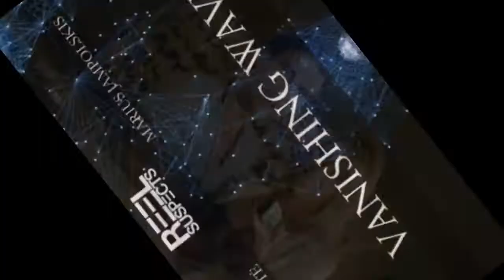Las mejores películas lituanas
En la lista de las mejores películas lituanas tenemos:
1. Aurora (Vanishing Waves) (2012)
2. El bosque de los Dioses (2005)
3. Koridorius (El corredor) (1994)
4. The Gambler (2013)
5. Trys dienos (Tres días) (1991)

1. Aurora (Vanishing Waves) (2012)
Después de un experimento científico, basado en la transferencia neuronal, un tímido joven vivirá un sorprendente viaje en la mente de una mujer anónima en estado de coma.

2. El bosque de los Dioses (2005)
Un hombre que fue prisionero de los nazis es encerrado ahora por el régimen comunista soviético. Desde allí escribe las memorias de su vida.

3. Koridorius (El corredor) (1994)
La atmósfera de un corredor entre el ayer y el mañana, donde muchas puertas se abren hacia lo desconocido... Una serie de caras, gestos e imágenes a la vez reales e imaginadas. Una mezcla de sonidos apagados y música distante, como el sonido de gente bailando. Y entonces, poco a poco, una comunidad se reconstruye y la danza resurge.

4. The Gambler (2013)
La historia de Vincentas, que lleva una doble vida. Por un lado es el mejor paramédico de su compañía. Por otro, es un jugador compulsivo. No tardará en acumular enormes deudas y entonces decide que un juego ilegal relacionado con su trabajo es la única manera de solucionarlo.

5. Trys dienos (Tres días) (1991)
En apenas tres jornadas, dos jóvenes lituanos que dejaron su pueblo y dos chicas rusas, también disidentes, se encuentran en Kaliningrado y comparten un hotel y un departamento deshabitados. Pero la comunicación es imposible y, el contacto humano, improbable en esas condiciones. El realizador Sharunas Bartas pone la pieza inicial en su cadena de seres angustiados y escribe su primer, desasosegante capítulo sobre el vacío, una obsesión que será recurrente en su obra.